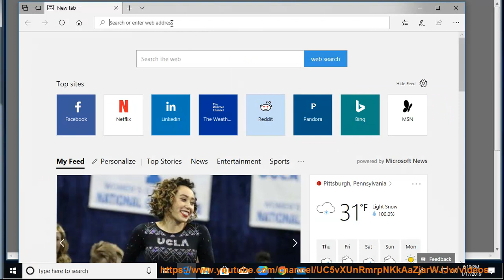[FYI] Download & Install WD Discovery for Windows/Mac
Here's how to Download & Install WD Discovery for Windows/Mac. Learn more?

HomePod Coming to China & Hong Kong January 18.
Anker unveils MFi USB-C to Lightning cables slated for March.
WhatsApp to Soon Get Fingerprint Authentication on Android